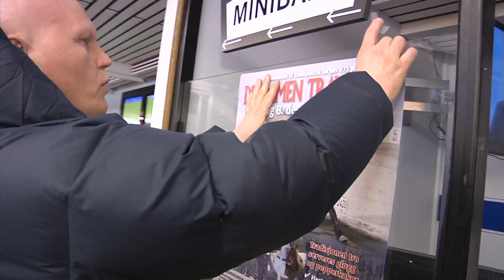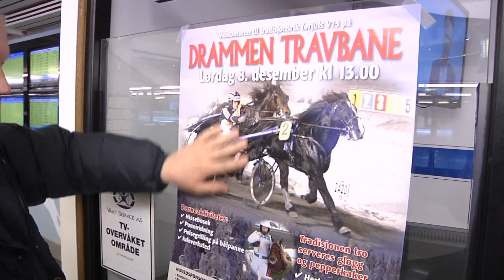Rett før V75 - 08. desember 2012